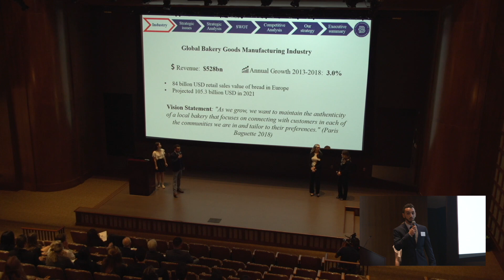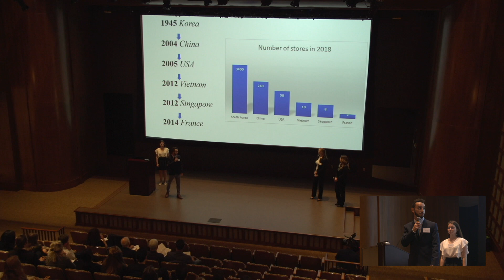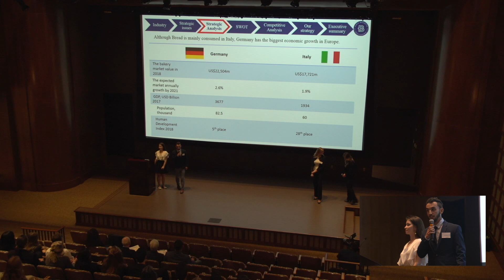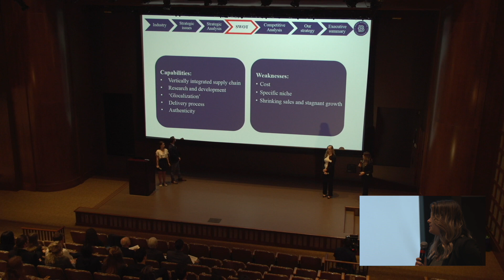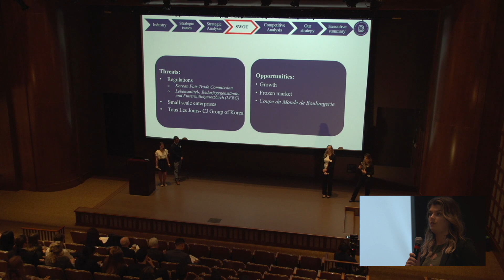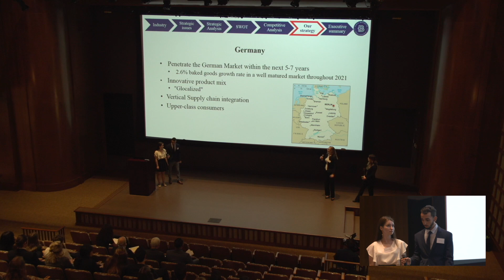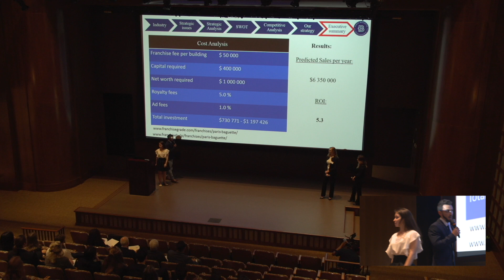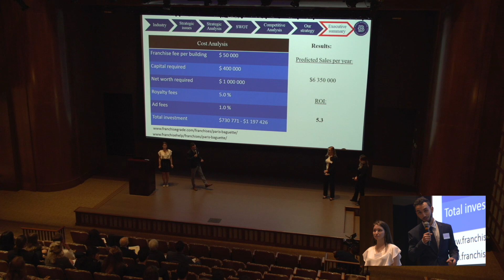2018 Third Place - Bloomsburg University of Pennsylvania